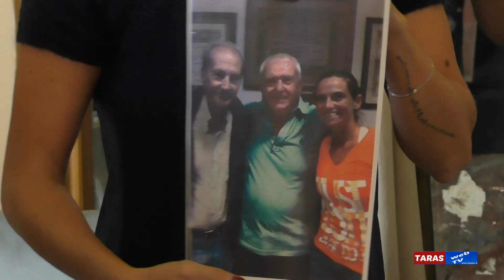ROBERTA VINCI. BENEMERENZA ED ENCOMIO SOLENNE NELLA SUA TARANTO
A Palazzo di citta' la Tennista Tarantina Roberta Vinci è stata premiata per i suoi meriti sportivi, con una bellissima cerimonia, dal Sindaco di Taranto Ipazzio Stefano.
Da Taranto, un'altra eccellenza sportiva che - man mano - si sta facendo conoscere in tutto il Mondo.
Pino Pittaccio ha intervistato la Campionessa, il Sindaco Ippazio Stefàno, il Vicepresidente del Consiglio Comunale Adriano Tribbia e gli Assessori Francesco Cosa e Gionatan Scasciamacchia.
FOTO: Antonio Attolino